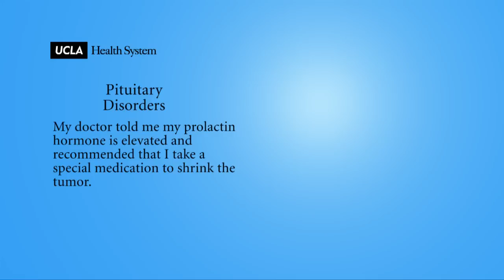Real Questions | Pituitary Disorders | UCLA Pituitary Tumor Program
My doctor told me my prolactin hormone is elevated and recommended that I take a special medication to shrink the tumor.